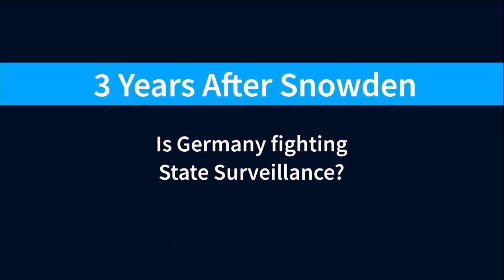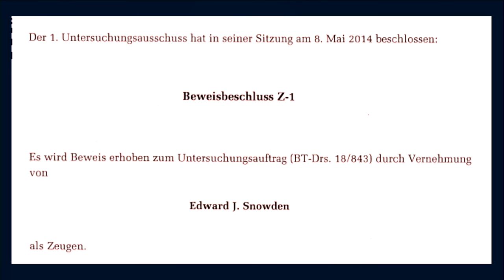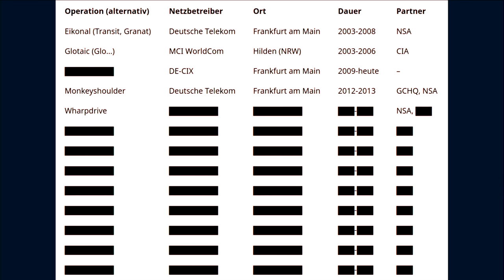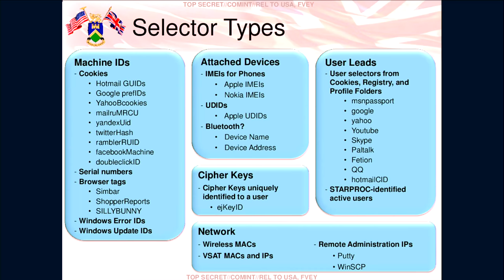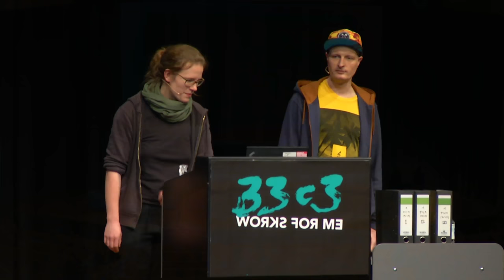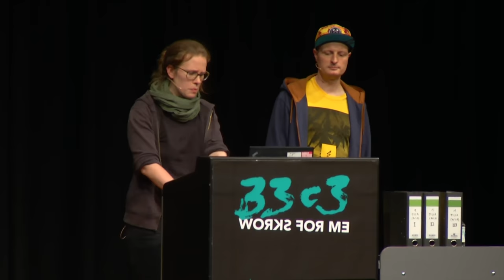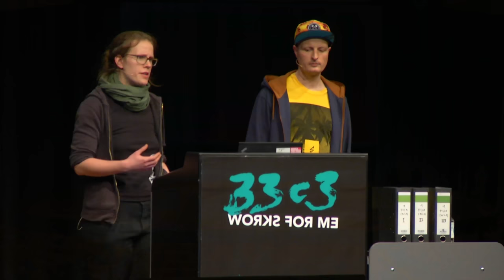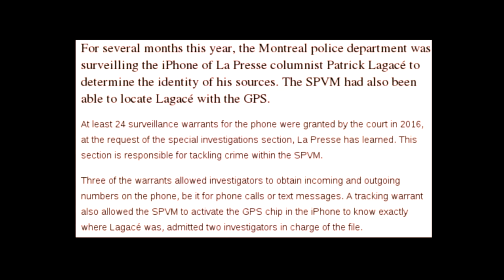3 Years After Snowden: Is Germany fighting State Surveillance? (33c3)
A Closer Look at the Political Reactions to Mass Surveillance in Germany

Germany has a good reputation for strong data protection. It also features the only parliamentary inquiry committee investigating the Snowden revelations. But what are actual results of parliamentary, journalistic and public engagement?

['anna', 'Andre Meister']